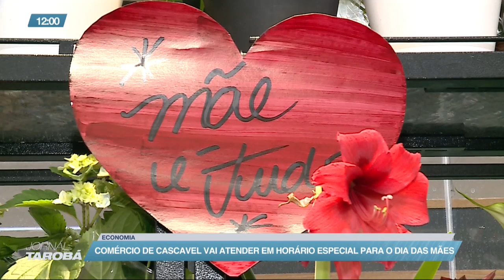Comércio de Cascavel vai atender em horário especial para o dia das mães